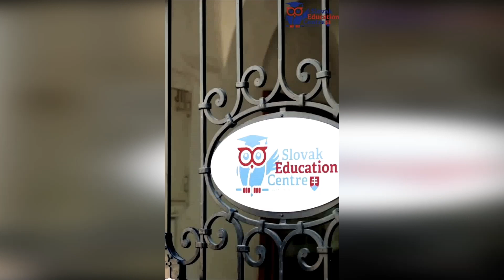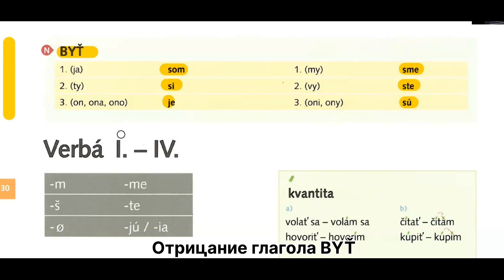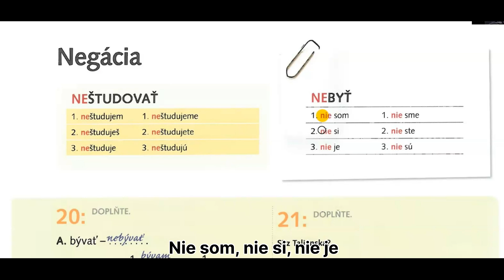Онлайн урок словацкого языка. Глагол byť. Спряжение глагола в словацком языке.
Онлайн урок словацкого языка на тему «Глагол «Byť». Спряжение глагола в словацком языке.»

Спряжение глагола BYŤ необходимо запомнить!

Ja som
Ty si
On,ona,ono je
My sme
Vy ste
Oni, ony sú